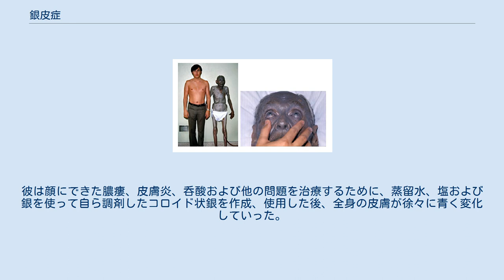銀皮症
全身性銀皮症 銀皮症（ぎんぴしょう、もしくは銀沈着症）とは、銀によって引き起こされるびまん性の色素増強作用のことである。
 国際科学用語 (ISV)ではargyros（アルギローズ）と表され、これはギリシア語の ἄργυρος に由来している。
 銀皮症において最も劇的な症状は、皮膚が青色もしくは青みがかった灰色に着色することである。
全身もしくは局所で見られ、目で起こった場合には特に結膜銀症もしくは角膜銀症と呼ばれる。
 動物やヒトにおいて、銀は長い時間をかけて徐々に体内に蓄積される。
銀の慢性的な摂取によって、皮膚に銀もしくは硫化銀の粒子の蓄積が生じる。
銀の感光性が写真撮影に利用されるように、皮膚に蓄積されたこれらの粒子が日光に曝露されて黒ずむことで肌が青色もしくは灰色に変色する。
この症状は銀皮症として知られている。
銀の慢性的な摂取は、目（角膜・結膜銀症）や他の臓器への銀の蓄積にも繋がる。
局部的な銀皮症は銀を含んだ物質の局所使用の結果として起こり、一方で全身性の銀皮症は銀を含んだ物質の慢性摂取の結果生じる。
銀皮症は通常不可逆なものであると考えられており、外観の変化を最小限にするための唯一の実用的な方法は日光を避けることとされているが、充分な治療効果が得られる手法としてはレーザー治療が用いられている。
有害物質疾病登録局 (ATSDR) は銀皮症を「見た目の問題」であり有害ではないと述べるが、それは外観を損なうため社会的に衰弱する人もいる。
 銀もしくは銀の化合物は外部感染の治療や医療器具に使われており、ランズダウンは「銀は人体において低い毒性を示し、最小リスクは臨床曝露が原因であると予想される」と述べている。
ランズダウンはまた、「銀製剤（とくにコロイド状銀）の慢性的な摂取もしくは吸入は、皮膚（銀皮症）、目（角膜・結膜銀症）および他の臓器において金属銀もしくは硫化銀の沈着を引き起こす。これらは生命を脅かすような疾患ではないが、美容上好ましくない」とも述べている。
この見解はATSDRにも支持されており、他の機関によっても支持されている。
1件の死亡例としては、著者がその死を銀の毒性に起因していると感じた医学文献によって報告された。
この場合、71歳の男性は度重なる銀コロイドの経口摂取の後、てんかん重積症が発症した。
1991年にアメリカ合衆国環境保護庁によって発表された参照用量 (RfD) によると、生涯においての相当な悪影響のリスクを招く可能性が低いとされる推定一日暴露量の推奨値は5 µg/kg/day（体重1キログラム当たり、1日に5マイクログラムの銀への曝露）であるとされる。
 少なくとも20世紀初頭から、医師は銀もしくは銀の化合物が肌やその他の体内組織を灰色もしくは青灰色に変化させるという事を知っていた。
銀皮症は数か月から数年の長期間に渡って大量に銀を摂取もしくは吸入した人々に発生した。
銀を製造する工場で働く人々もまた銀もしくは銀の化合物を吸入し、過去にはこれらの労働者の一部においても銀皮症は見られた。
しかしながら、これらの労働者における銀皮症を引き起こした空気中の銀濃度と曝露時間の長さは知られていない。
歴史的に、微細な銀粒子を液体に懸濁させた懸濁液であるコロイド状銀は様々な病気を治療する内服薬として用いられてきた。
1940年代には、そのようなコロイド状銀は安全かつ効果的な現代的な抗生物質の発達および銀皮症への懸念、銀化合物の他の副作用によって使われなくなった。
しかしながら、コロイド状銀の医学的効果の宣伝や小口、インターネットによる販売は続いており、2007年にはカナダ保健省による注意喚起や、オーストラリア治療製品局による被害事例報告などがされている 1990年代から、「コロイド状銀」は根拠のない代替医療製品として販売されており、有効性が主張されているが、一部の管区では違法となっている。
医学当局は、公表された医学文献にあるように、立証された効能の欠如と副作用の危険性のためにコロイド状銀製剤の使用に対して勧告を行った。
 コロイド状銀製剤は、活性な殺菌性の銀イオンよりもむしろ、不活性な金属銀が主に運ばれる。
生体内においてコロイド状銀の効能を支持するエビデンスは存在しない。
いくつかの試験管試験においては、コロイド状銀に抗菌効果が示されたが、インターネット上で市販されるコロイド状銀溶液を用いた2004年の研究ではそのような効果は示されなかった。
ごく最近では、ナノ-コロイド状銀製品が銀皮症を引き起こさないという主張がされる...